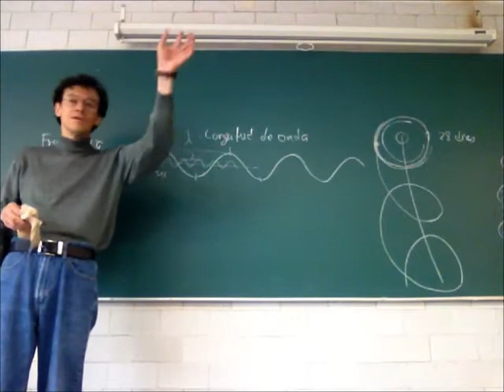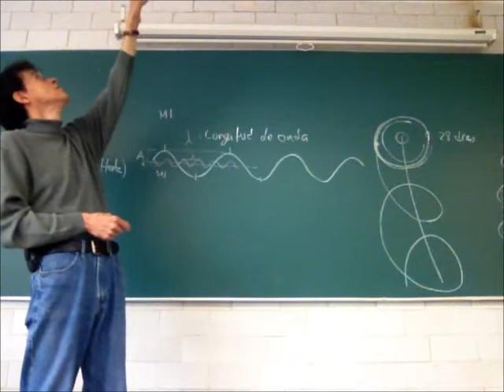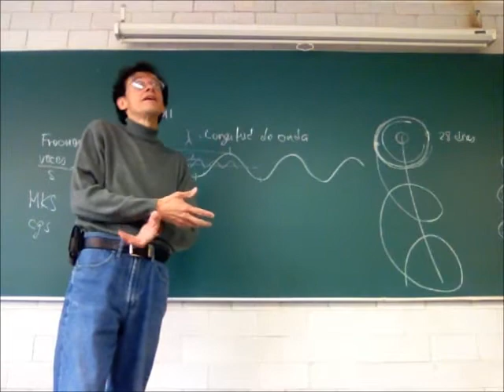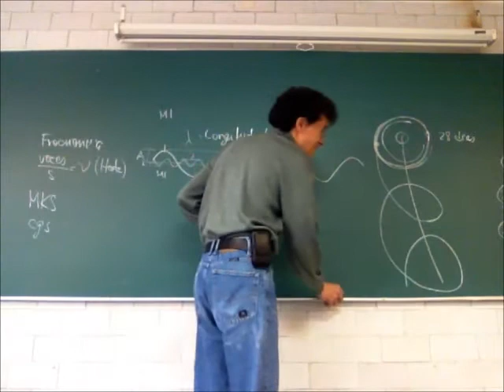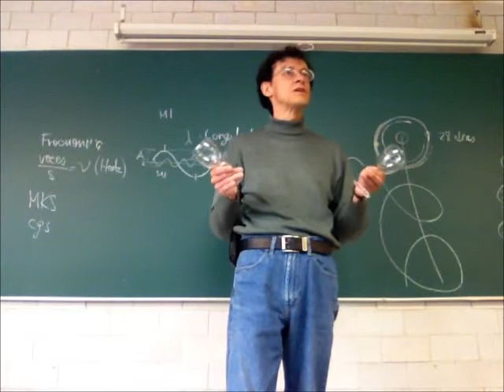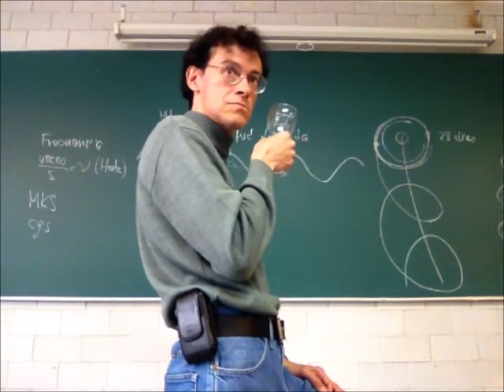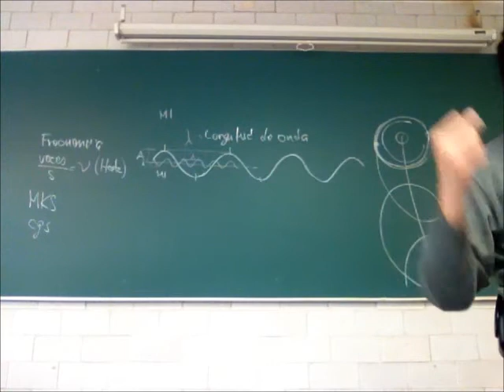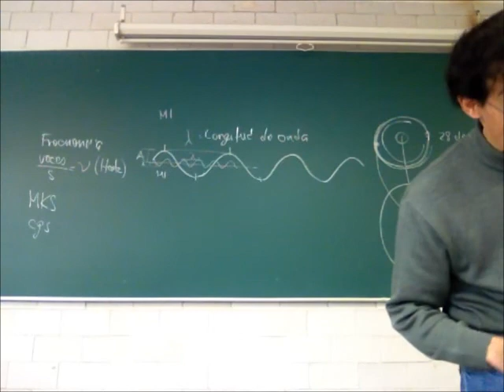Ondas y energía. Sus propiedades - 13-Invierno - Prof Raúl Alva 2/4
Ondas y energía. Sus propiedades
Segunda parte de la 26a sesión del curso de Física Biológica, Trimestre 13-I, Universidad Autónoma Metropolitana, Unidad Iztapalapa, por el Dr Raúl Alva, 14 de marzo de 2013